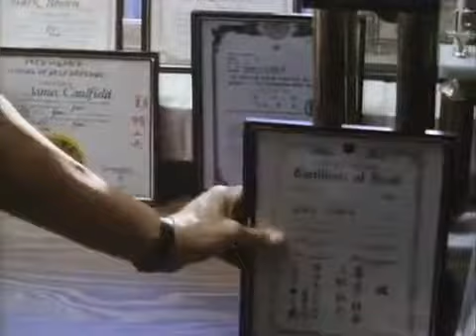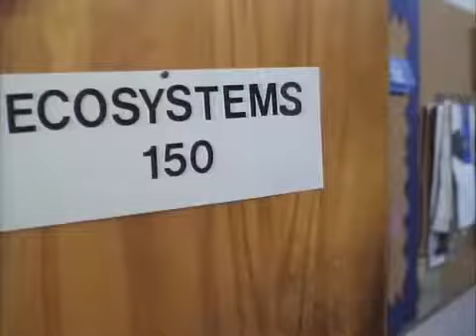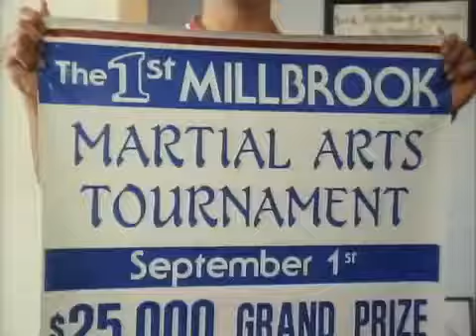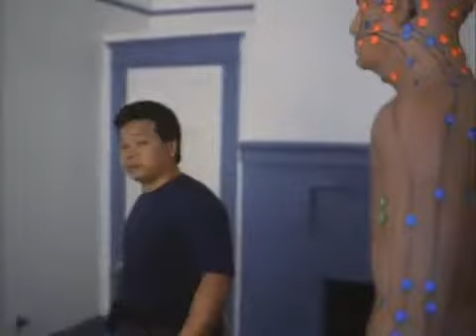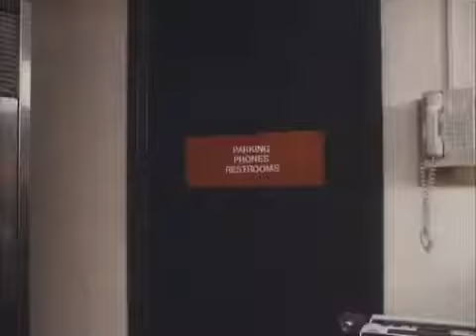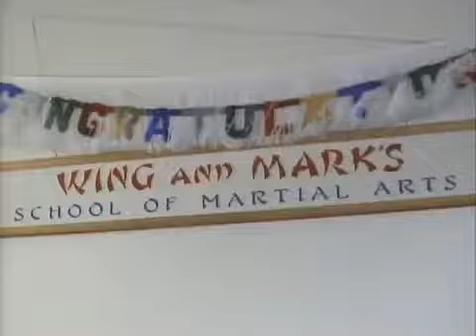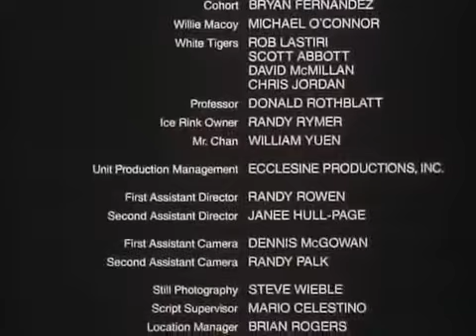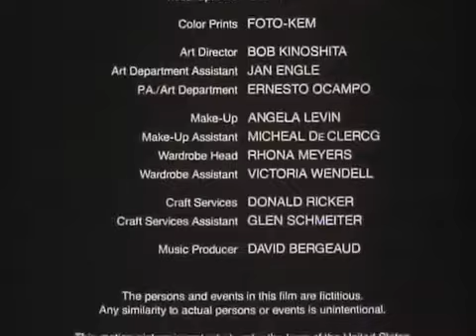Serin boksör 1991